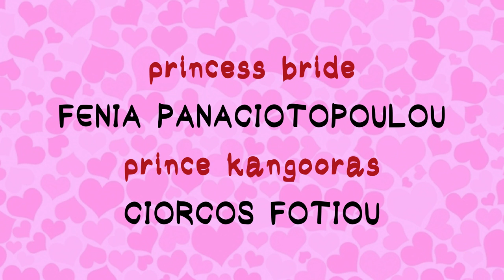Love at first fight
Two Nerds love the same Princess. Let them FIGHT!

Directed by. Kostas Skiftas
Written by. …...Kostas Skiftas, Rubus
Camera. Fotis Fotiou
Make up. Elli Kriara
Stylist. Stella Louiza
Sound Design. Giorgos Avramidis - 101 Sound Studios
Voices. Rubus, Kostas Skiftas, Sofia Maria Paloglou

Cast
Power Nerd …. …...Rubus
Speedy Nerd. Ilias Anastopoulos
Princess Bride. Fenia Panagiotopoulou
Prince Kangooras. Giorgos Fotiou

Special thanks to Ornerakis Applied Arts for their exceptional help and support